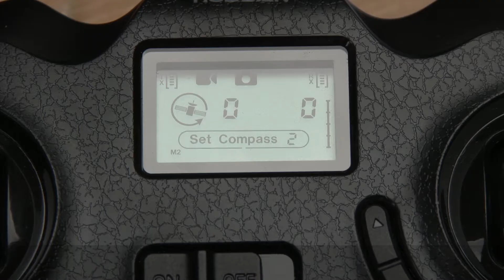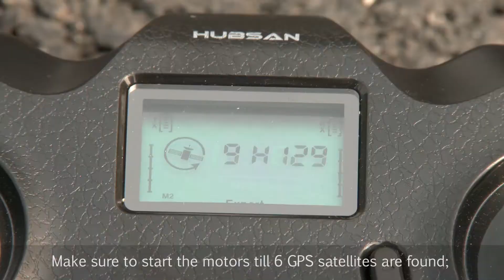H501C Quick Start Guide